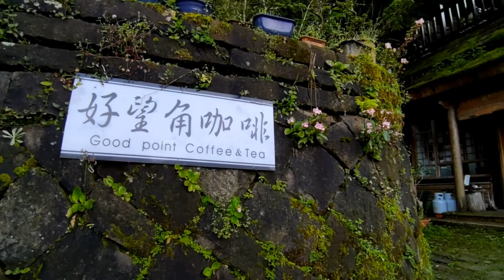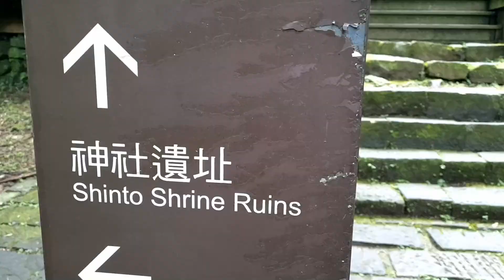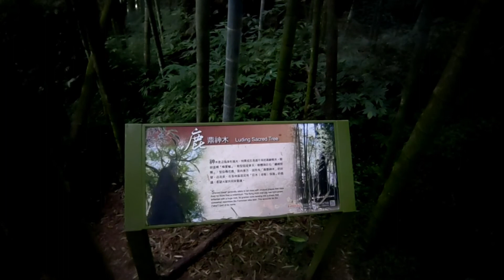走遊阿里山，一定要去奮起湖步道走走。看奮起湖神社遺址，看奮起湖鹿鼎神木，才能開心，不虛此行。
從奮起湖火車站出發，穿過鐵路就可以走上奮起湖幽靜的石階步道。經過奮起湖神社遺址，只剩下石頭平台，已看不出日本時代的神社原貌。再走一段木棧道，會看到奮起湖的鹿鼎神木。走在林木高聳的步道中裡，讓人想起蘇東坡的「定風波」：回首向來蕭瑟處，歸去，也無風雨也無晴。
老文青們吟詠蘇東坡的詩句，亦是走遊阿里山的心情自況。